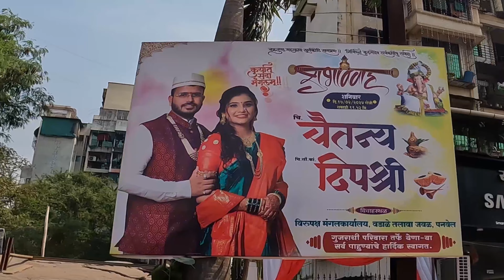BEST FRIEND WEDDING VLOG: THE BIG DAY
Hey Guys

Join us on a heartwarming journey as we celebrate the love and joy of Chaitanya & Dipashree on their special day! 🎉 Experience the laughter, tears, and unforgettable moments from the magical wedding that brought us all together. Don't miss out – hit play and relive the love with us! 💍✨